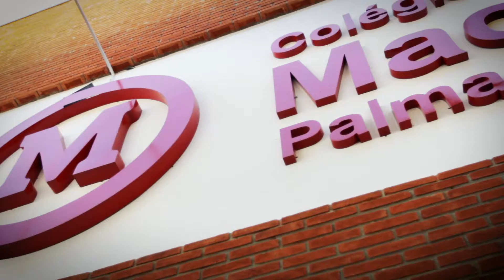Colégio Mackenzie Palmas 30"